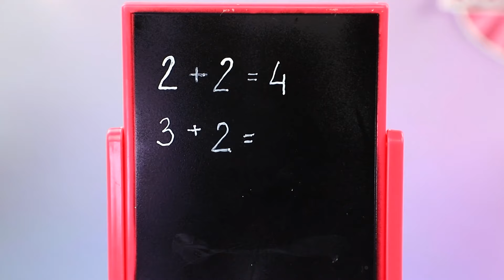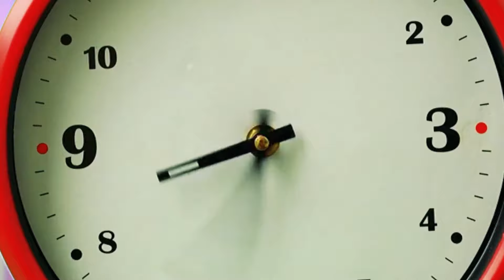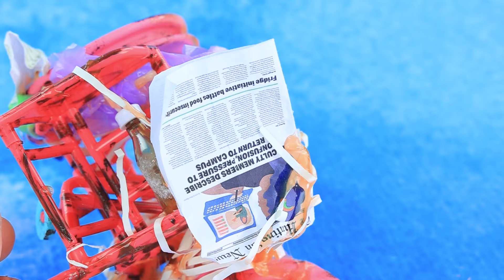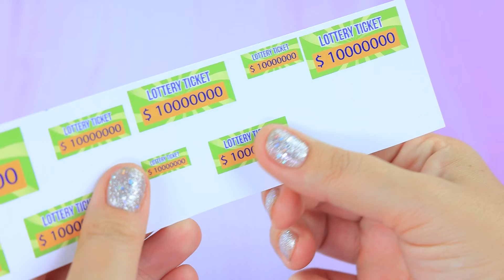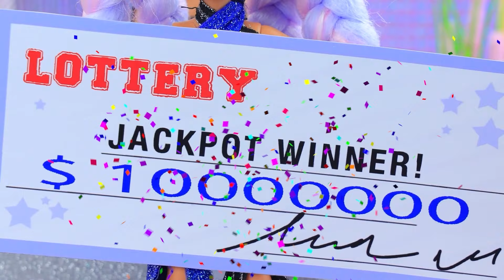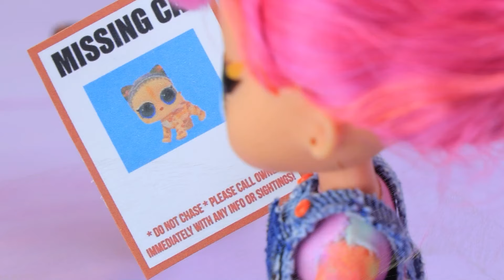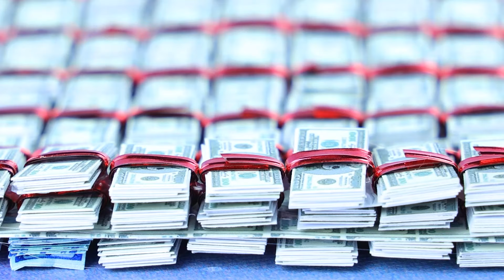Binnenstebuiten 2! Plezier en Woede Groeien Op! 32 LOL OMG DIY's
BLUEY Groeit Op | Zet ALLE meldingen aan

Woede en Plezier groeien samen op. Ze zijn zo verschillend, maar Woede houdt al jaren van Plezier. Zal hij zijn karakter temmen ter wille van de liefde? Laten we het ontdekken in de nieuwe aflevering van LaLiLu!

Gereedschappen en materialen:
• LOL-pop
• Acryl
• Doos
• Houten stokken
• Decoratief
• Kinetisch zand
• Stof
• Kanekalon
• Ballon
• Viltstiften
• Stuk Speelgoed
• Accessoire Ring
• Tandenstokers
• Lijmpistool
• Bloembol
• Verf
• Lego
• Koptelefoon
• Lichte klei
• Lintje
• Kunstbloemen
• Tule
• Potten
• Dop